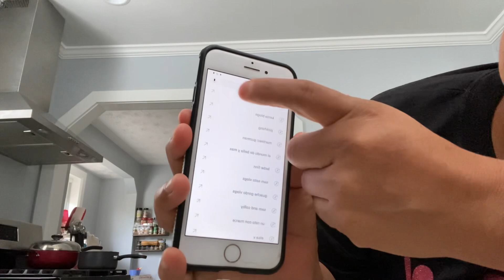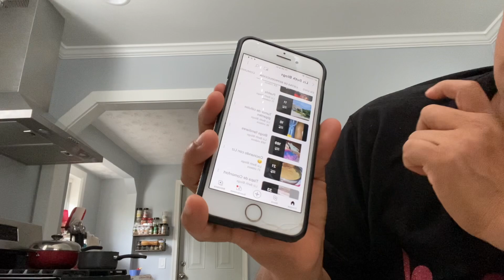😭les pido de su ayuda para